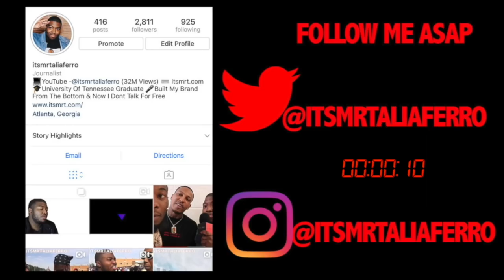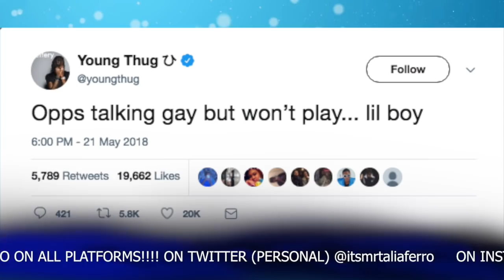Young Thug GOES OFF For The First Time On Rumors That He Goes Both Ways! "Opps Talking Ga..But Wont"